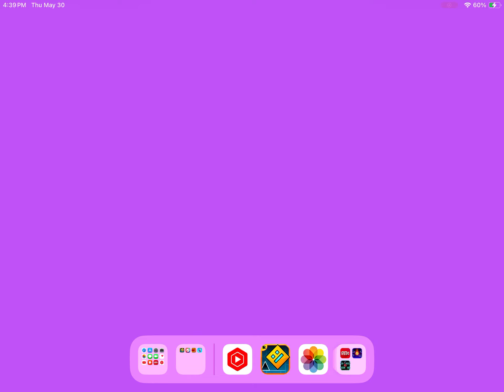Early Dawn ￼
ID: 98294351